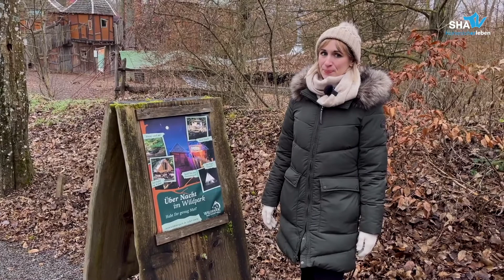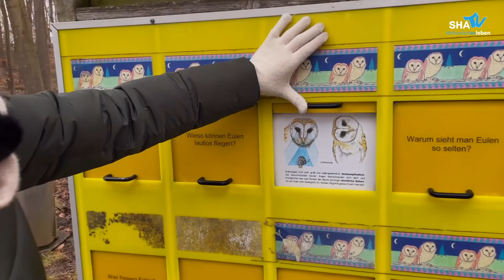Im Wildpark Bad Mergentheim | SHA-TV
🐺 Im heutigen HohenlohErlebnis wird es tierisch wild.

🐕 Wir haben uns den Wildpark in Bad Mergentheim angeschaut und viele verschiedene Tiere besucht.

🦝 Ob Waschbären, Wölfe, Polarfüchse oder Wollschweine, eine Vielfalt an "wilden" Tieren erwartet euch.

📲  Im Video bekommt ihr einen Vorgeschmack auf die Artenvielfalt im Wildpark.

Habt ihr eines der Tiere schonmal in der Natur gesehen?